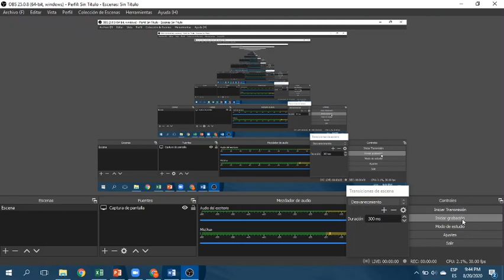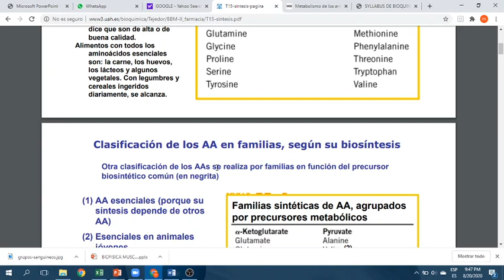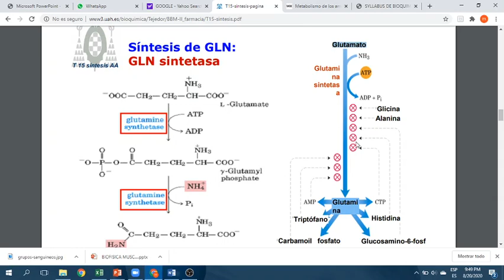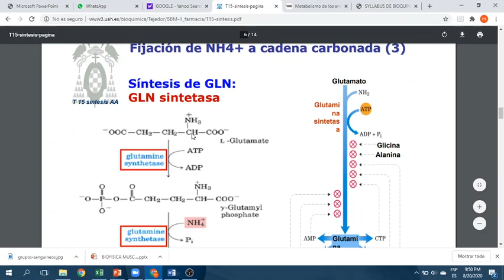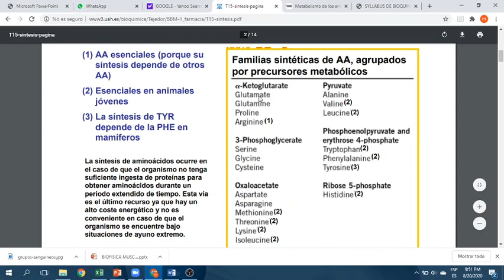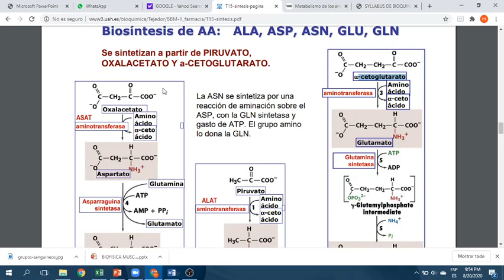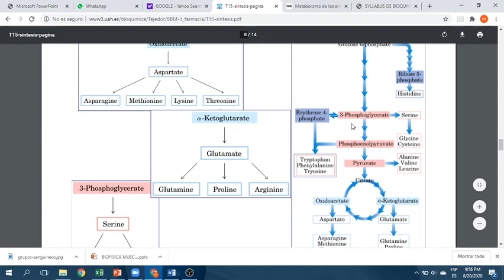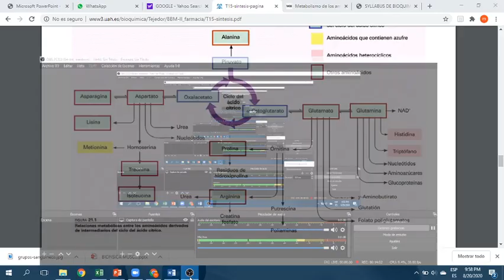BIOSINTESIS DE AMINOACIDOS